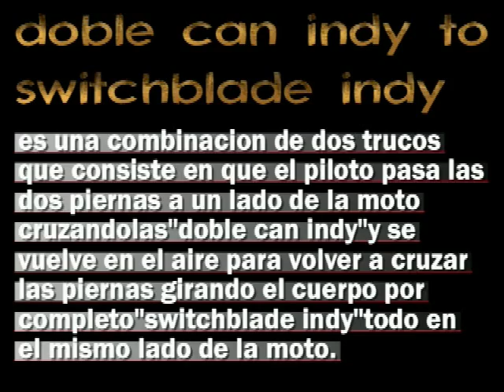fmx tricks:doble can indy to switchblade indy .mp4